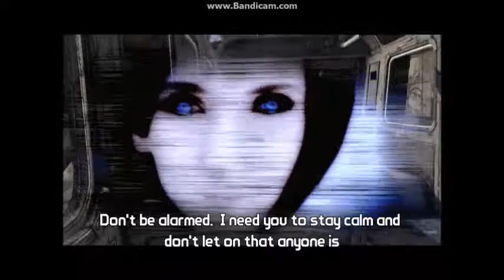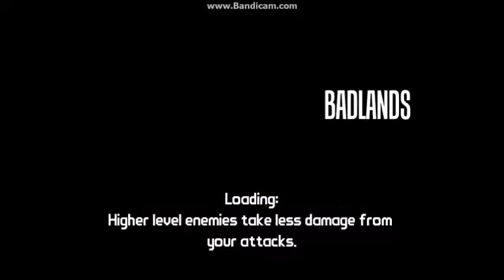Borderlands Lets Play Ep. 1: Roland Playthrough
The first Lets Play series on my new channel, and quite possibly my favorite game of all time, Borderlands! For this play through, I'm having another go with my boy Roland! Lets see what kind of adventure this will be.

Borderlands and anything associated with the game belongs to the rock stars developers over at Gearbox Studios. Keep being awesome you guys!